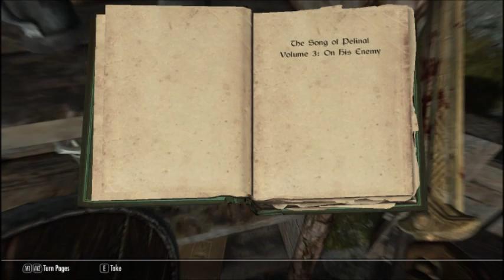SkyRoam Ep 23: What a long strange trip it's been ,hunting Sam ^.^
TwoHawks endeavors to find Sam. but the world has other plans.
" What a long, long time to be gone and a short time to be there."
~ Robert Hunter
Wink , wink at any who know this lyric, song or the band who played it!  ( Woot Jerr !! )